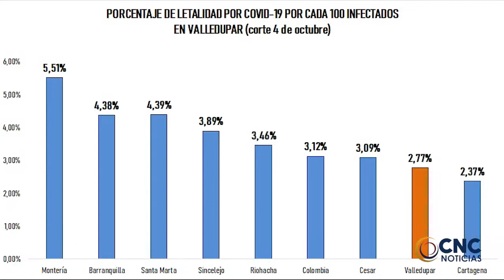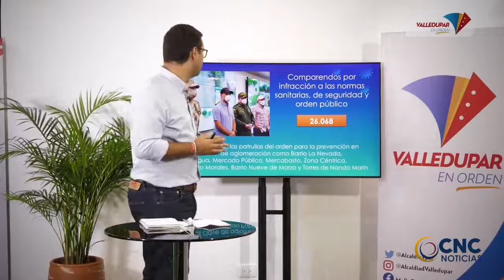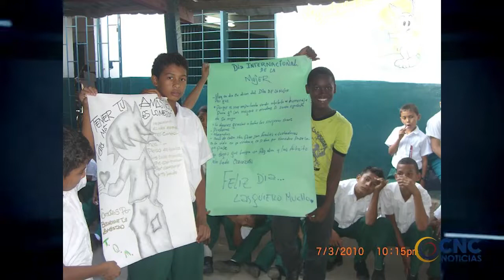La tasa de mortalidad por covid en Valledupar fue del 2.77% en los últimos 7 meses CLICK CNC